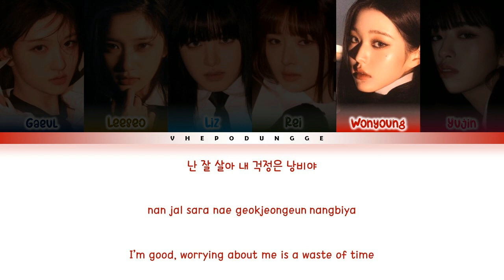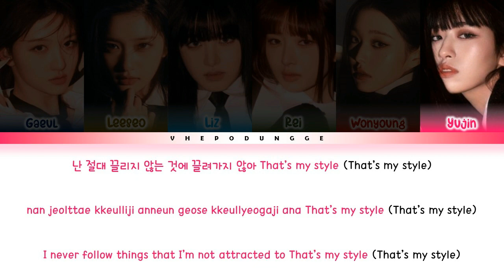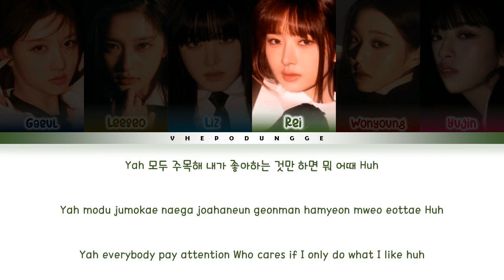IVE (아이브) - 'KITSCH' || Color Coded Lyrics (Han/Rom/Eng)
Artist : IVE (아이브)
Song : KITSCH
Album : I've IVE
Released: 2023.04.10